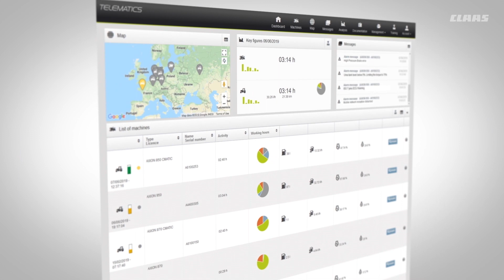Germany Goes Whole Hog for Smart Agriculture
Germany is the world's leading producer of farming equipment and is now leading the way in digital agriculture. Our video s(h)ows some ideas about how foreign investors can get involved in the German agtech revolution.